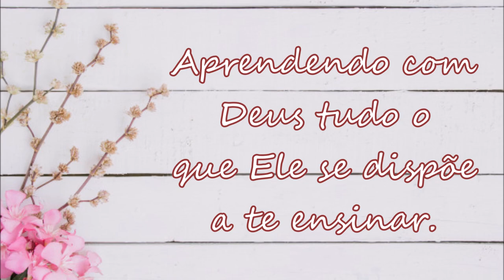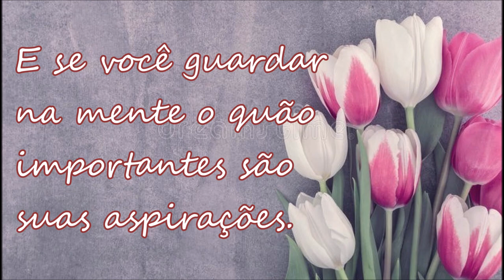NÃO DESISTA! | Canal Artes e Mensagens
Elaborei este vídeo com muito carinho. Espero que gostem.
Tente Outra Vez
Quando nada na sua vida está dando certo
Não pense que Deus te abandonou  ou  que seus esforços  tem sido em vão.
Talvez tenha acontecido tudo isso para você se tornar uma  pessoa melhor.
Por isso, Sorria ! Busque seus sonhos! Tente outra vez!
Feliz é aquele que ama a vida em toda sua extensão.
Libertando-se de qualquer  preconceito e compartilhando  a Luz de Jesus com
quem está ao seu lado.
Aprendendo com as crianças os sonhos puros e inocentes.
Aprendendo com Deus tudo o que Ele se dispõe a te ensinar.
Não vale a pena gastar seu precioso tempo em lágrimas e lamentos.
LEVANTE-SE  e enfrente a vida outra vez... Tente outra vez!
E se você guardar na sua mente o quão importante são suas aspirações.
os seus sonhos se realizarão... Tire proveito dos seus erros,
Colha experiências das sua dores. E então um dia você dirá:
- Graças a Deus - Eu ousei Tentar outra vez!

Uma reflexão sobre o tempo de quarentena do corona virus. Só Deus pode nos salvar.
Senhor, salva essa nação, em nome de Jesus! Nos livra de todo mal que se alastra pelo mundo! Senhor, dá-nos força pra enfrentar essa batalha!

Canal Artes e Mensagens